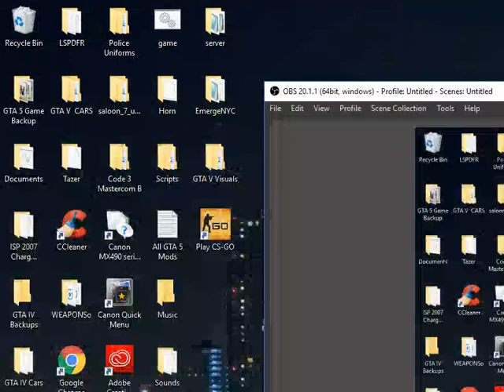LSPDFR #1 Starting As A Rookie!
Rookie officer just never know their buttons lol!